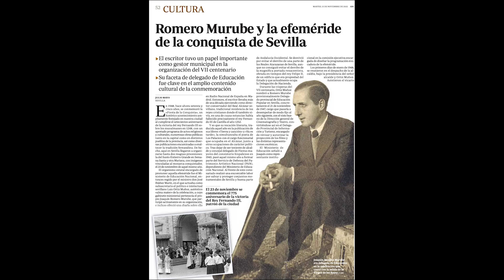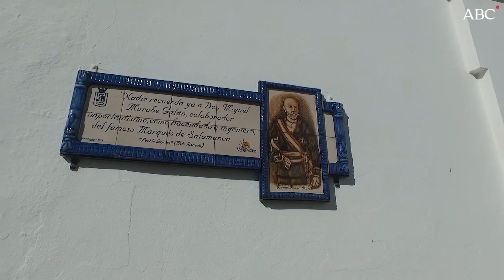Noticia Descubriendo la faceta como gestor cultural de Romero Murube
HOY 15 DE NOVIEMBRE SE CUMPLE EL 53º ANIVERSARIO DE LA MUERTE DEL POETA Y ESCRITOR PALACIEGO JOAQUÍN ROMERO MURUBE. UNA FECHA RECORDADA POR EL HISTORIADOR Y ARCHIVERO MUNICIPAL JULIO MAYO EN UN REPORTAJE PUBLICADO EN ABC Y CENTRADO EN SU FACETA DE GESTOR CULTURAL